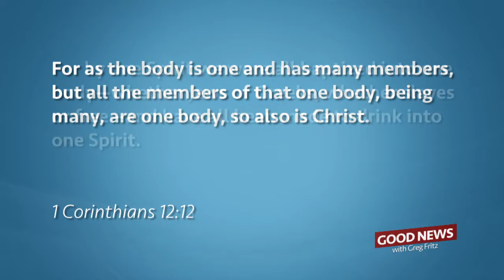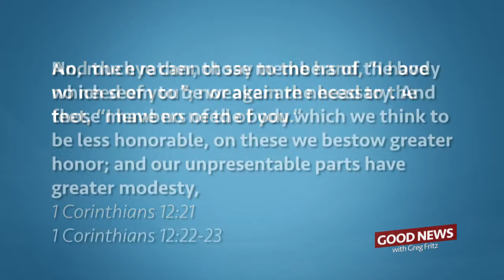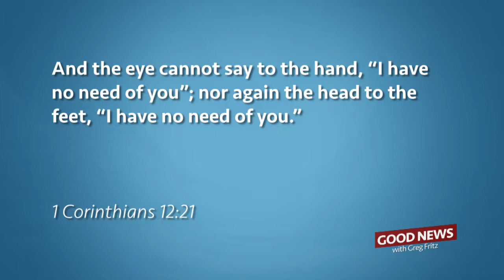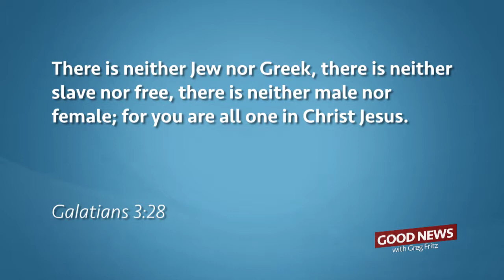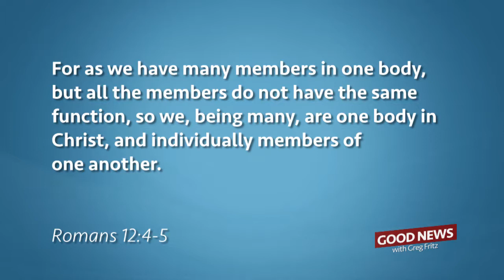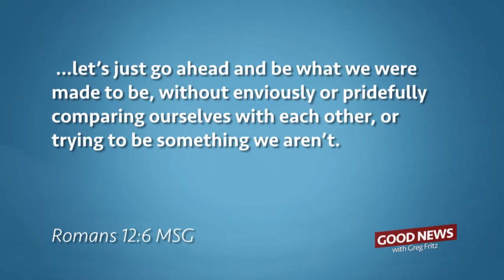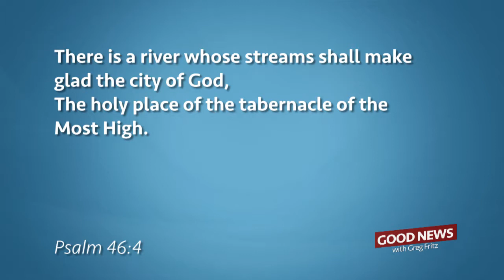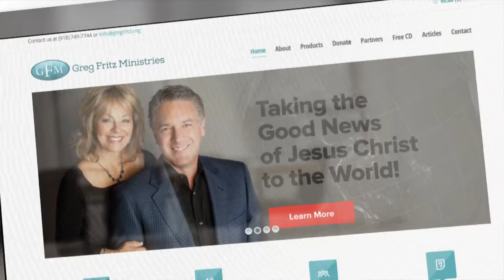Episode 83: Don’t be a “twitch” in the body of Christ!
Unity is important to the Lord. The body has many members, and there should be no division in the body. There are no inferior members. All of us are unique but equally important. None of us are less valued by the Head, Jesus Christ!